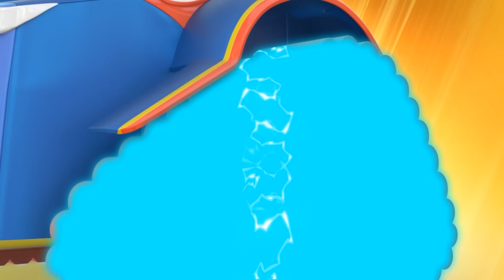Olujno vrijeme i ekipa za izgradnju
Billiju i Edna treba voda za beton ili će se stvrdnuti, ali zbog oluje puno je stabala popadalo po cesti. Super Vlak će pokušati dostaviti vodu i spasiti dan!